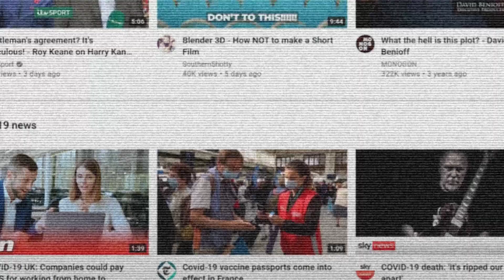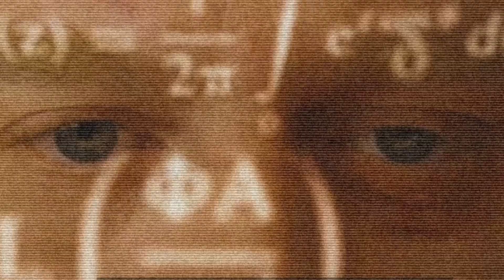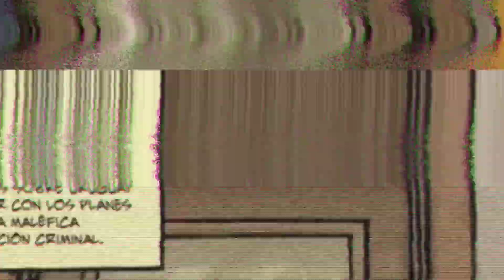☢️ASÍ es el FUTURO de los CREADORES PEQUEÑOS〽️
Hoy vamos a hablar de los desafíos a los que se enfrentan los creadores pequeños en YouTube y cómo podemos ayudarlos a superar estas dificultades.

🔻H A B L E M O S🔻